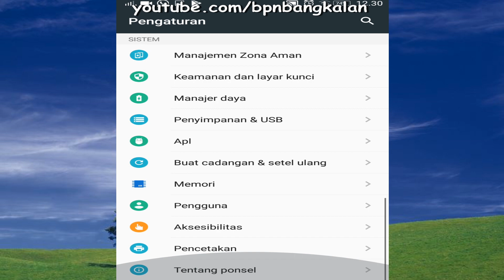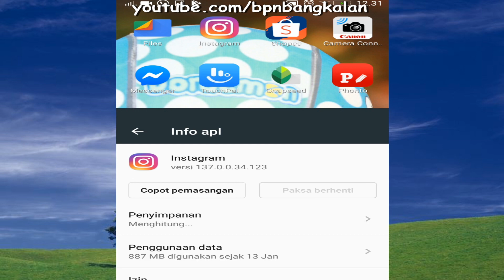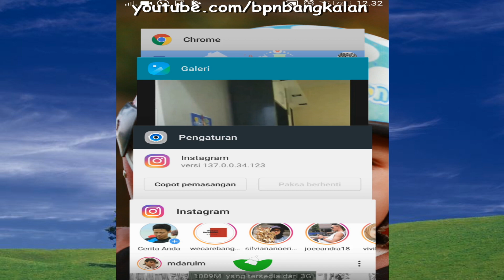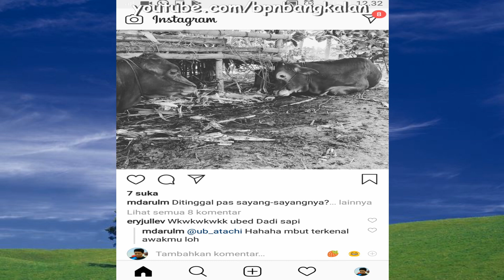CARA MENGATASI VIDEO STORY BOOMERANG INSTAGRAM MEMANJANG DAN LONJONG ✅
Tutorial saat ini saya coba bantu teman teman yang sedang mengalami masalah di instagram, sebagaimana video pertama yang sudah berhasil dan video ini buat kalian yang tidak sukses ketika mencoba di video pertama, semoga bisa kembali lancar menggunakan aplikasi IG.

Download APK Instagram versi lawas:
Silahkan download dibawah ini:

Lebih lanjut silahkan tonton video Cara Mengatasi Video Story Boomerang Instagram Memanjang dan Lonjong di atas.